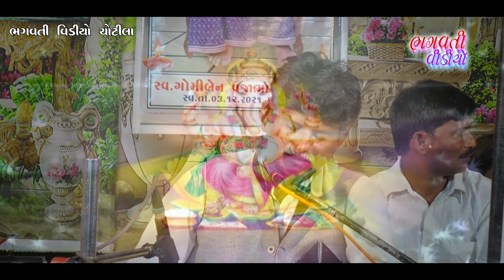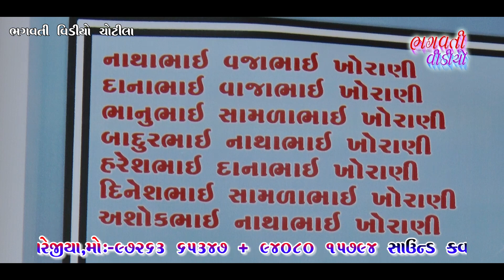Boriyanesh Bhavya Santvani Khorani Parivar Dwara Aayojit || Bhagvati Video Chotila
Bhagvati_Video MO_97263_65347 નમસ્કાર તમIરુ ખુબ ખુબ સ્વાગત છે,Bhagvati Video Chotila Channelમા. આ ચેનલ મા ભજન.તથા માતાજી ના માંડવા લોક-ડાયેરો,ડાંડિયારા, ગુજરતી જોક્સ,ગુજરાતી આલ્બમ, લાઇવ સ્ટેજ પ્રોગ્રામ, નિહાલી શક શો, આભાર તમે આપની ચેનલ ને પસંદ કરતા હોય તો તમામ મારા ગુજરાતીઓ ને વિનંતિ કે આ ચેનલ ને સબસકાઈબ કરજો ＬＩＫＥ | ＳＨＡＲＥ | ＣＯＭＭＥＮＴ | ＳＵＢＳＣＲＩＢＥઆપના દ્વારા આયોજિત ભજન સંતવાણી ડાંડિયારાસ તથા માતાજી ના માંડવા અને લગ્ન પ્રસંગ તથા ગુજરાતી આલ્બમ સોંગ માટે કોન્ટેક્ટ કરો ભગવતી વિડીયો ચોટીલા કિશોરભાઈ એસ ઉગરેજીયા મોબાઈલ નંબર 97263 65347 + 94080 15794
Kishorbhai s.ugharejiya 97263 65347 + 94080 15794
✴ LED Screen
✴ 4K Drone Camera
✴ Crane (Jimi)
✴ 4K & HD Camera
✴ DSLR Camera
✴ HD Live Setup
✴ LED Screen